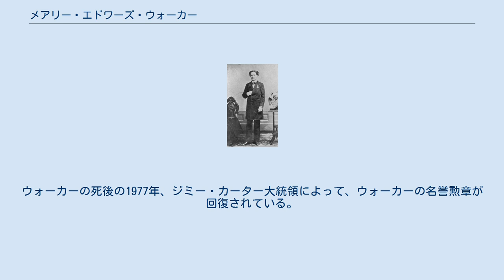メアリー・エドワーズ・ウォーカー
女性の権利活動家_(アメリカ合衆国)
1870年頃のメアリー・エドワーズ・ウォーカー。
彼女はよく男性の服装をし、その男装（異性装）のために逮捕されたことも何度かある。
 メアリー・エドワーズ・ウォーカー（Mary Edwards Walker, 1832年11月26日 - 1919年2月21日）は、南北戦争で活躍したアメリカの軍医。
女性として名誉勲章を授けられた唯一の人物である。
フェミニストでもあり、生涯のほとんどを男装してすごした。
 ニューヨーク州オスウィーゴのアルヴァー・ウォーカーとヴェスタ・ウォーカーの間に生まれたメアリー・ウォーカーは、教師として働いて得た学資をもとに医学を学び、1855年、シラキューズ医学大学で博士号を得、卒業した。
学友のアルバート・ミラーと結婚し、2人で共同してニューヨーク州ロームで開業したが、その当時、女性の医者というものが信用をされなければ敬意も払われなかったため、繁盛することはなかった。
 南北戦争が始まると、メアリー・ウォーカーは民間人として北軍に志願した。
陸軍には女性の軍医が存在しなかったため、当初は、看護師としての実務のみが許された。
この時期、1861年7月21日の第一次ブルランの戦いに参加し、ワシントンD.C.の特許局病院にも勤務している。
また、フレデリックスバーグの戦いやチカモーガの戦いの直後のチャタヌーガなど、北軍の前線にほど近い野戦地でも無償の外科医として活動した。
やがて、1863年9月に『少軍医候補生（民間人）契約』をカンバーランド軍と交わし、女性として史上初の合衆国陸軍軍医になった。
 その後、第52オハイオ歩兵連隊の少軍医として勤務した。
この期間、彼女は頻繁に前線を越えて敵地に入り、民間人の治療にあたった。
1864年4月10日、南軍の部隊に捕らえられ、スパイとして逮捕された（実際にスパイ活動を行っていたという見方もある）。
逮捕後リッチモンドへ送られ、1864年8月12日に捕虜交換の一部として解放された。
引き続きアトランタの戦いに参加した後、ケンタッキー州ルイビルの女性捕虜収容所の監督を務め、テネシーの孤児院の院長となった。
戦後、ウィリアム・T・シャーマン、ジョージ・ヘンリー・トーマスの両将軍がメアリー・ウォーカーを名誉勲章の受勲候補として推挙した。
1865年11月11日、アンドリュー・ジョンソン大統領の署名の元、特に第一次ブル・ランの戦いにおける功績に対し、名誉勲章が送られた。
 勲章の授与に伴う賞状には次のように書かれている。
 報告により明らかであることは、メアリー・E・ウォーカー医学博士は政府に価値ある貢献を行い、さまざまな面で熱意に満ちた目ざましい努力を行い、しかもケンタッキー州ルイビルの女性捕虜収容所においては陸軍大将シャーマンおよび陸軍大将トーマスの推挙されて服務した少軍医としての義務と責任を全うした。
合衆国軍医として誠実に働き、戦場と療養所との両方で、自身の健康も省みず、傷病兵に対して愛国的情熱をもって治療に尽くし、軍医として活動していた間には4か月にわたり南軍の捕虜収容所での戦時捕虜生活に耐え忍んだ。
 軍人にあらざる彼女ゆえに現行法の下では名誉昇進を与えることはできないが、大統領は彼女の功績と苦難に対しなんらかの栄誉が認められてしかるべきものと考える。
よって、メアリー・E・ウォーカー博士へ、そのおおいなる貢献に対し、名誉勲章を与えるものとする。
 戦後はライターや講師として、健康や節制、女性の権利、女性の衣装改革といった問題を論じることに人生を費やした。
 1917年、合衆国議会により、名誉勲章の授与基準が「敵との直接的な戦闘」に関わった者にのみ与えるものとされ、それまでに授与されていた勲章のうち条件を満たさない900件あまりの勲章について返還を求めることとなった。
この対象に、メアリー・エドワーズ・ウォーカーやバッファロー・ビル等も含まれている。
ウォーカーはこの返還命令を拒否、死ぬまで勲章を身に帯びていた。
ウォーカーの死後の1977年、ジミー・カーター大統領によって、ウォーカーの名誉勲章が回復されている。
 第二次世界大戦中に建造されたリバティ船「SSメアリー・ウォーカー」は彼女にちなんで名づけられたものである。